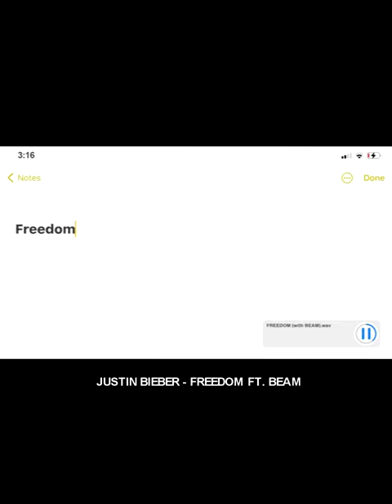Top 10 Most Played Songs on CityFM89 this week!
Here's a list of our top favorite songs of the week!
1. Justin Bieber - Freedom Ft. BEAM
2. DJ Khaled – Sorry Not Sorry feat. Nas, JAY-Z & James Fauntleroy
3. Regard, Troye Sivan, Tate McRae – You
4. Billie Eilish - Your Power
5. Majid Jordan - Waves of Blue
6. Abdullah Siddiqui – Lament
7. Shift K3Y & Tinashe - Love Line
8. Afrojack & David Guetta - Hero
9. Shamoon Ismail – Karachi
10. Years & Years – Starstruck